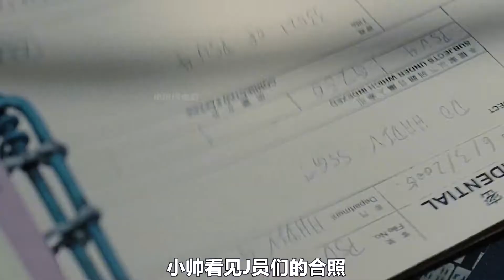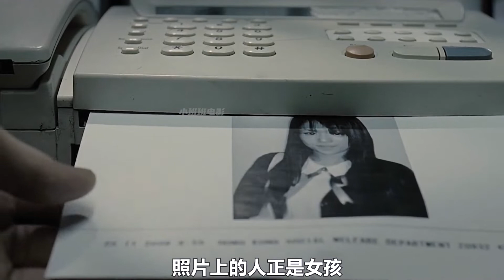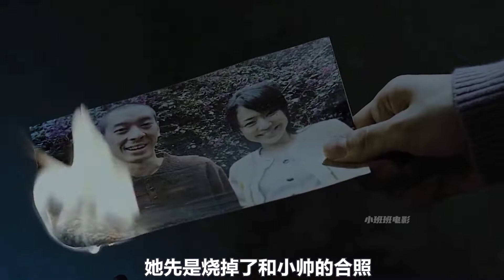女孩被人侵犯，来到警局报案，不料再次踏入了贼窝！